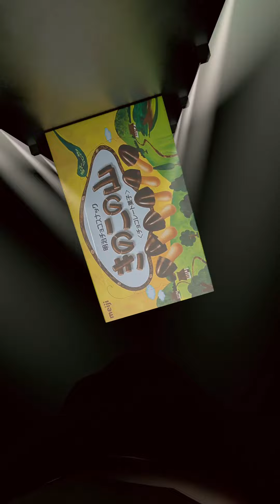いよいよ最終決戦!!??きのこたけのこ戦争[3DCG][映像遊び]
いよいよあの伝説の戦いが最終決戦!!??
きのこたけのこ戦争🔥
結果はどうなるのか、、、
お楽しみにー!!

CINEMA4Dで制作しました。
C4Dのステージオブジェクトを使ってカメラ複数台でレンダリングしてます。

ぎまパパチャンネル[プロジェクションマッピング/Scratch/TouchDesingnerの使い方/VJ]